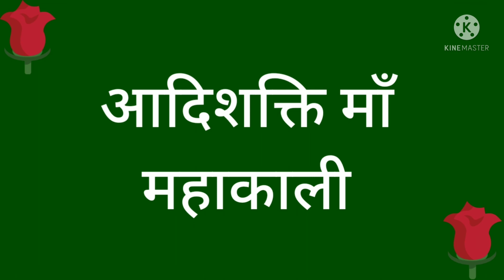आदिशक्ति माँ महाकाली (Jai Maa Kali) 🙏🙏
MaaMahakali Maa Mahakali kaun hai # Kiya Maa Kali bali se prasan hoti hai Maa Kali ko prasan kaise kare # Kali Maa ne kin Rakshaso ka vadh kiya # Shiv ji ki patni kaun hai Maa Kali kab krodhit hoti hai.